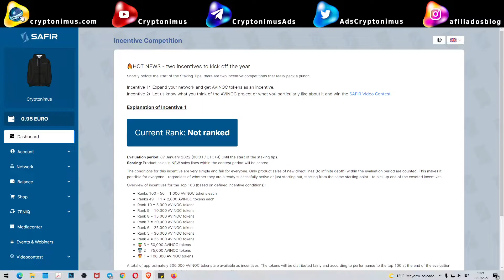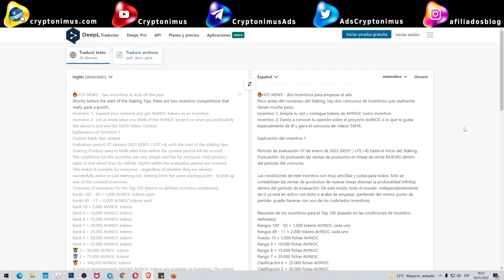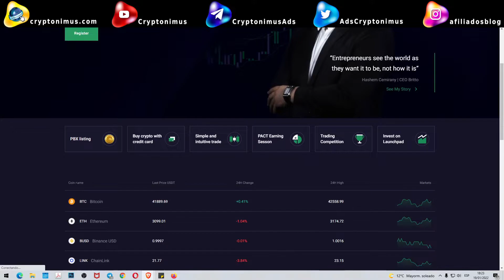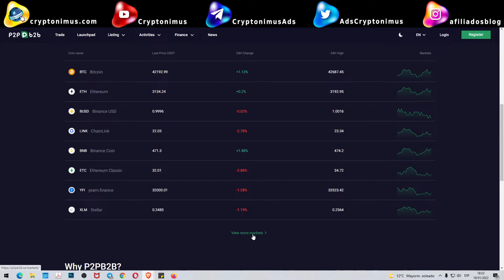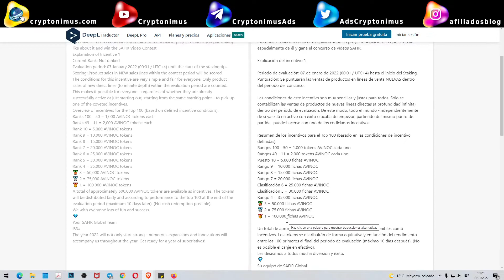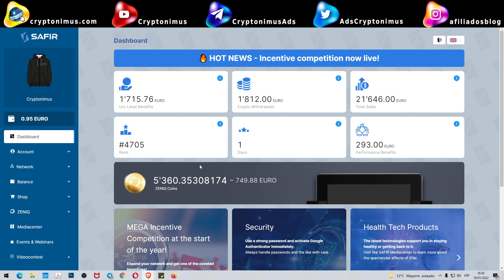Safir lanza dos nuevas competiciones para ganar tokens AVINOC. Por ventas y por publicación de vídeo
Ahora puedes conseguir tokens gratis de AVINOC en Safir participando en uno de las dos competiciones.

La primera es por ventas de productos, tanto de ZENIQ como los nuevos productos médicos que se ofrecen en la plataforma.

Y por otro lado creando un vídeo y subiéndolo a la plataforma hablando de AVINOC.

2 faucets gratuitas para reclamar BNB y BTC todos los días GRATIS

You can also send your contribution to:
Puedes contribuir enviando a estas Wallets:

ETHEREUM (ETH)
0xF61C502e086468E157caF02CB13C42391017ec99

BITCOIN (BTC)
1J2h38zgHvWDShNre4CY9TxhuV1NJrMkt7

MCHAIN (MAR)
MX5jSQ56w67HR78ZXTDXZawL6QKQpmNa2D

DOGECOIN (DOGE)
DNDSExSKrox1DPGgmmiWWbtpEyfEy4Kgjd

Cryptonimus token (CRY) - DRT - PEPR - PEX - BNB - BUSD, BANANA, CAKE, BAKE, etc...
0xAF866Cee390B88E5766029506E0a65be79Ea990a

Divi (DIVI)
DFVnXxCsxHRZxp4rXGLt9uZ9uxQM2hQrNN